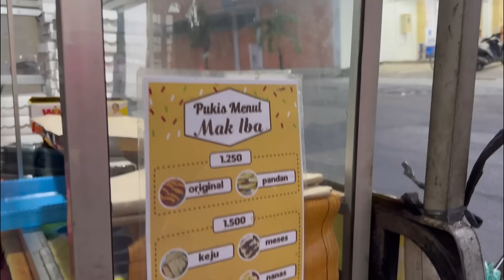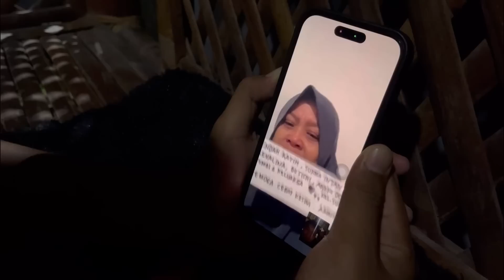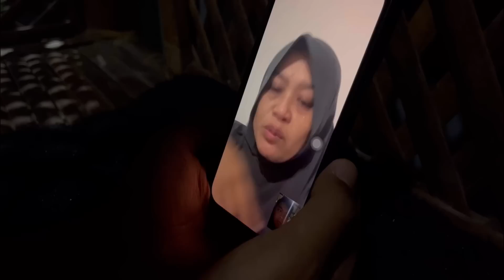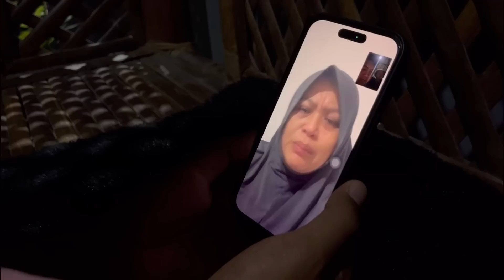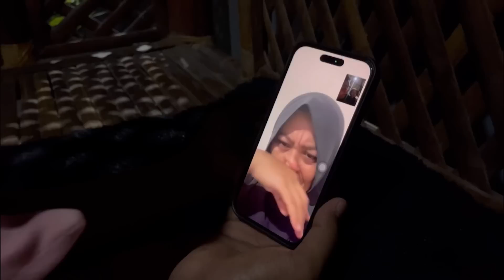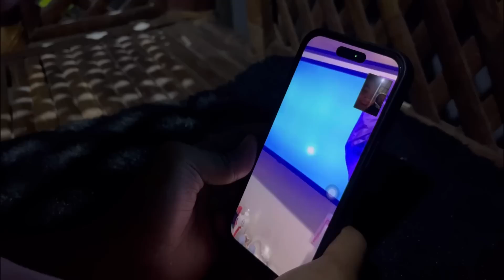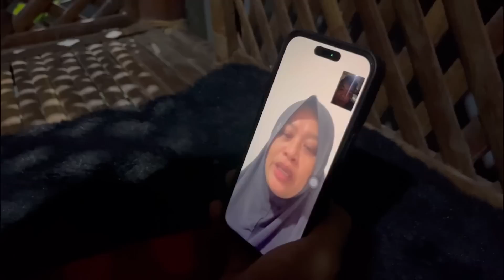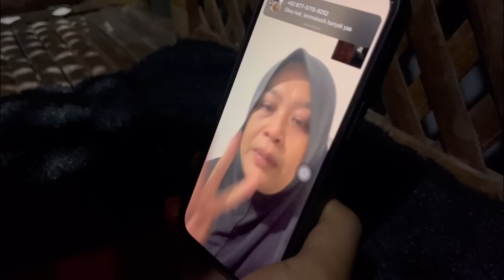BUYUNI TANGISAN VC KARO CALON MANTUNE MERGO ANAK WEDOK DI KEI HADIAH 🥺😭🤍